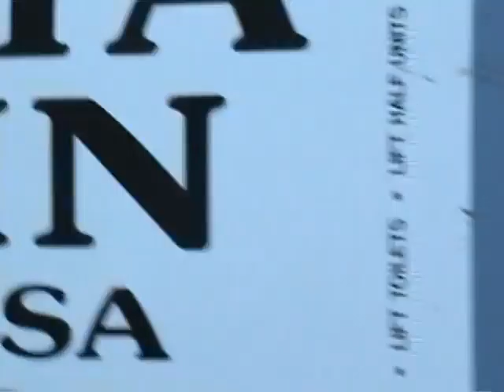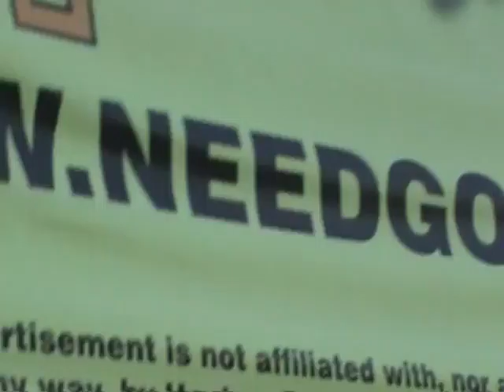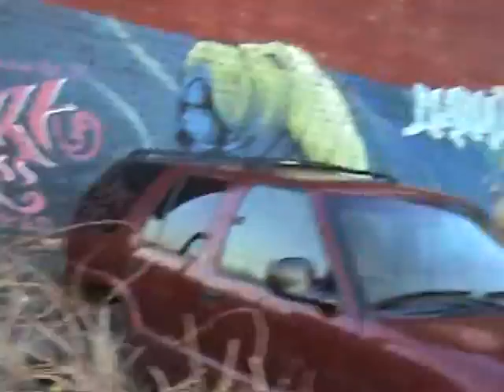The Motion Sick 2008 - Tulsa Tour